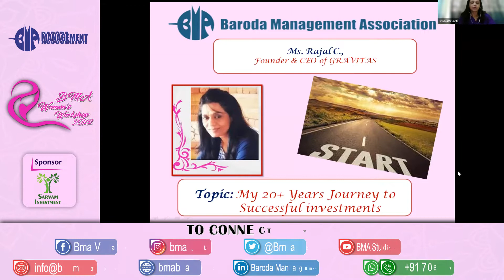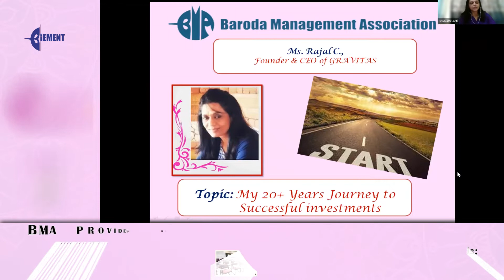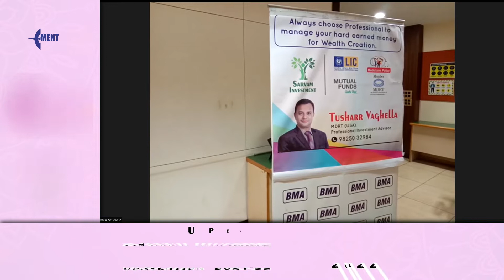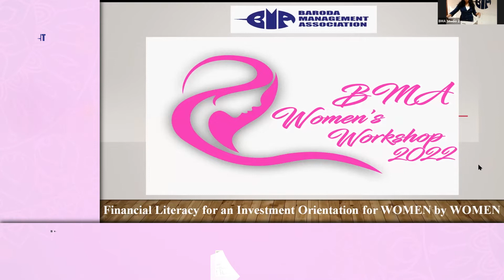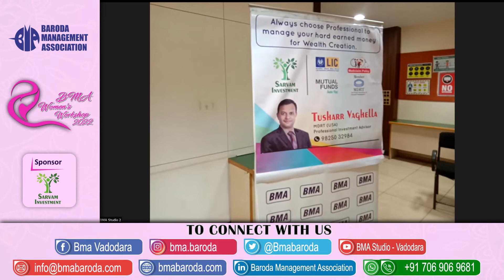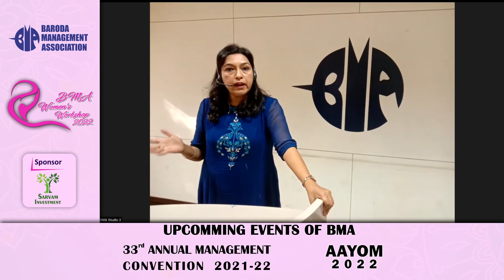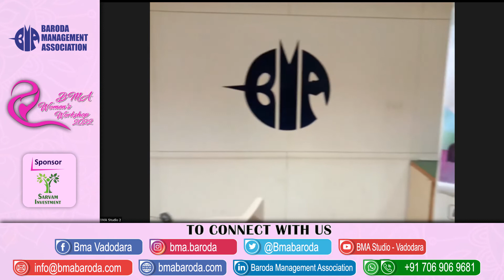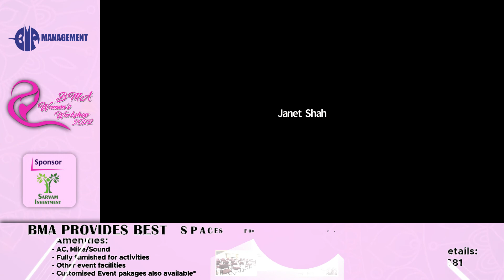BMA | Women's Workshop 2022 | Part-02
Smart Women Invest Smartly...

Investing need not be complicated. Let women in finance educate you on the
basics of becoming financially savvy. Go beyond saving and create wealth.

Join us on 29th January 2022 with women investing in themselves; empowering
them to build a better Future.

Our workshop would be creating financial awareness among women by
spreading the BASICS of financial literacy with intention to develop financial
literacy skills and confident money mindset.